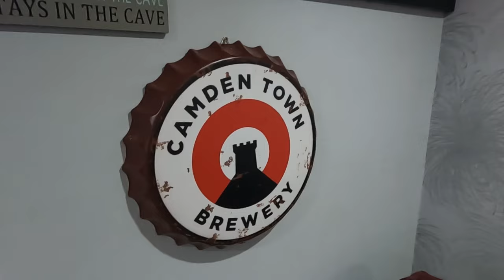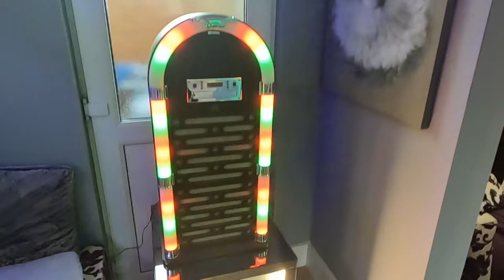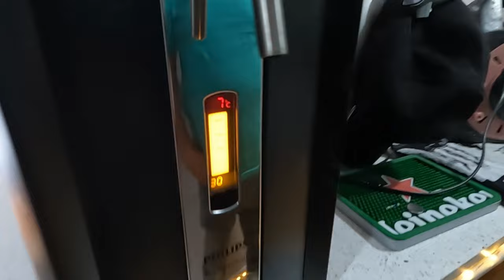Graham's Pub Shed Garden Bar Tour, Chat And Beers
Here we are at Graham's pub shed garden bar. He shows me around and we take a look at the garden bar extension he has now added, plus we look at the decor, bluetooth speaker that looks like a jukebox, and we take a look at some new led lighting. We talk about Havens Hospice which he is heavily involved with and his money raising he does for them to keep himself busy after losing his wife to cancer. We have a few beers and a chat and it ends up with Graham buying a Philips Perfect draft beer machine!

Please donate at the 'thanks' button under the video and I'll see it makes its way into Grahams' charity box.

You'll receive notifications when I upload a new video.

John.

Links below to some items I use in my pub shed. Thanks.

Inkbird Digital Wireless Thermostat
Fire TV Stick 4K Ultra HD with Alexa Voice Remote
4K HDMI Splitter 1 in 4 out
Stainless steel drop-in cup holder
PNGKNYOCN USB Desk Grommet Hole 3 Port USB 2.0
Bright Flickering Battery Operated Flameless LED Tea Light
LED Storm Lamp with 15 Bright LED's
String Lights Outdoor 11M/36FT, G40 Festoon Lights 2x18FT
Orbecco GU10 LED Bulbs, Smart Wi-Fi GU10 Light Bulbs
Globe String Lights
Solar String Lights Outdoor Garden
TV Stand I Used
HDMI Leads I Use

Philips Draft Beer Machine and Beer Hawk Glassware Bundle
Perfect Draft Stella Artois Premium Belgian Lager, 6l

00:00 Introduction
01:15 The garden bar exterior
02:37 Look inside the garden bar pub shed
05:11 Look inside the pub shed extension
08:05 The free gift from him to me! The new light!
12:21 The blue tooth jukebox
15:55 We drink a few beers and chat
16:22 We talk about his charity work for Fair Havens
21:08 I'm back to the bar the following morning
23:58 Setting up the Philips Perfect Draft Beer Machine